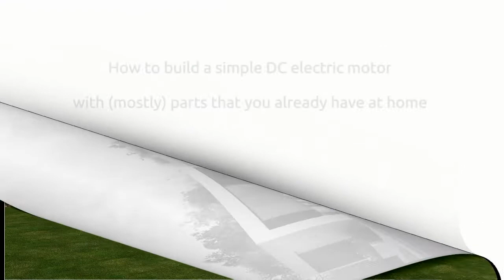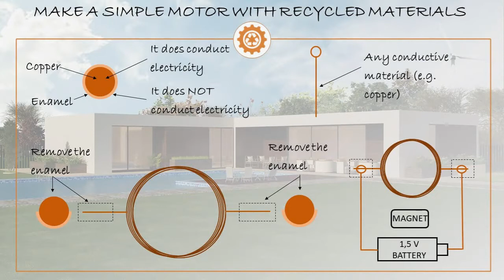How to make a simple motor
In this video we are going to show how you can build a simple DC electric motor with materials and parts that you most probably have at home or you can easily get.

Learn about electromagnetism, the working principles of electric motors or use this simple and easy to make motor to educate your children.